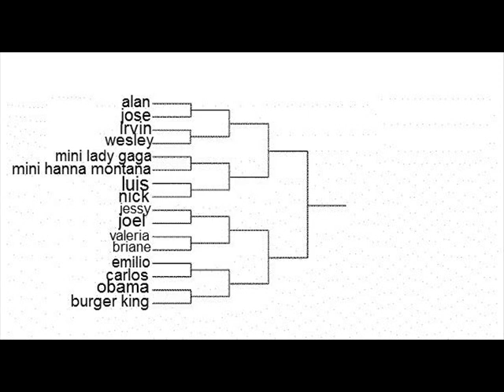the ultimate school fight trailer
i know it all ready came out but i needed a trailer. i forgot to do this in the first place... hehe.. oops.. i also forgot to show some fighters in this trailer.. i forgot about alan and jose. sorry